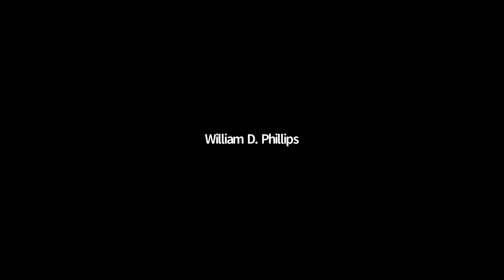Closing Discussion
Science and Survival

A focus on SARS-CoV-2 and connections between large scale risks for life
on this planet and opportunities of science to address them

The Pontifical Academy of Sciences Plenary Session, 7-9 October 2020